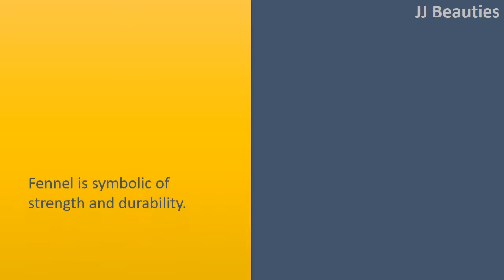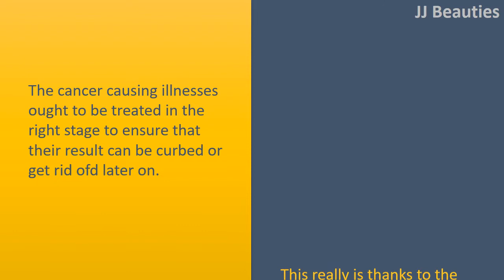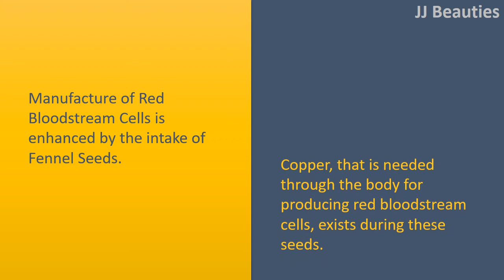Health Benefits Of Fennel Seeds | Antioxidants & Strength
" Health Advantages of Fennel Seeds.

Strength.
Fennel is symbolic of strength and durability.
It had been also believed by ancient Greeks to improve one's courage.

Antioxidants.
Aside from getting used for adding flavor, it's also employed for various health advantages that come from its antioxidants.
These antioxidants are crucial to curb Unwanted toxin reactions in your body.
This phenomenon also prevents many illnesses that may get serious in a later stage.
A few of the antioxidants indexed by these seeds are kaempferol and quercetin that are recognized to prevent degenerative reactions.

Soluble Fiber.
Fennel seeds contain enough soluble fiber that's essential for your system.
The fiber content helps improve digestion in your body, by facilitating timely breaking lower of food molecules which make energy reactions possible.

Cancer.
The cancer causing illnesses ought to be treated in the right stage to ensure that their result can be curbed or get rid ofd later on.
This really is thanks to the antioxidant abilities from the fennel seeds.

Cholesterol Absorption.
Cholesterol absorption within the arterial blood vessels is avoided by the act of the fiber binding towards the bile salts.
Fiber contained in fennel seeds decreases reabsorption of cholesterol, therefore stopping any heartrelated illnesses.

Red Bloodstream Cells.
Manufacture of Red Bloodstream Cells is enhanced by the intake of Fennel Seeds.
Copper, that is needed through the body for producing red bloodstream cells, exists during these seeds.